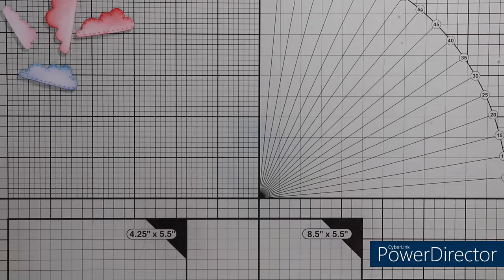The Paper Shelter - Wochendeko Kalenderwoche 36 2022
Hallo!
Heute zeige ich euch eine neue Wochendeko aus meinem Planner. Dieses Mal habe ich den Beitrag für die aktuelle The Paper Shelter Challenge für euch abgefilmt.

eure Natascha

Verwendete Materialien:
Druckerpapier(Schmierpapier), Nellie Snellen (MAGM001 Magnetic Ruler set A4), My Favourite Things Schablone (Rolling Clouds ST-143), Distress Inks (spun sugar, barn door, tumbled glass, faded jeans, dusty concord), Blending Brushes, Liquid Glitter (Action), Acrylblock, Pinsel, The Paper Shelter Digistempel (Zen-sational), Karteikarte, Drucker, Schere, Glitzerstifte (pink, türkis, lila), Uni-ball Signo broad white Gelstift, Tonic Studios Craft Tacky Glue, Aquarellstifte, Wassertankpinsel, EK Stanzer 1 1/4 rund, Stempelhilfe (Nellie Snellen), Etikettenpapier, Memento Dye Ink (Rose Bud, Elderberry), Elegance Dye Ink (Bahama Blue, Grape Jelly), Versafine (Onix Black), Lineal, Konturensticker (silber Glitzer, Holografik silber), Stanz- und Prägemaschine (Action)

Stanzen: Action Slimeline (1. Generation, Wolken), Konfettistanze (Sterne)
Stempel: Action - Craft Sensations Planner Clear Stamps (Wochentage Englisch), Kreativ Zeitlos (Babyalbum - Zahlen u. das Wort "Woche")